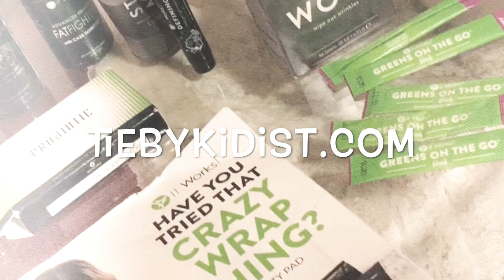How I'm Turning MY Dreams Into A Reality/ 2019 Vlog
Turn your dreams into a goal! Remember “A dream written down with a date becomes a goal. A goal broken down into steps becomes a plan. A plan backed by action makes your dreams come true.”

My goals is to show you that it is never to late to dream Big and make your dreams come true! I also will share tools and tips that will help you along the way!

Start shopping and earn up to 15% back in Loyalty Shopping Dollars. Convert your home to a completely Eco-friendly home using Eco-Sense cleaners? Because mothers know a clean life is a better life. Type "Shopping" in the comments to learn more and to get a personalize link to start living a Toxic-Free lifestyle.

You need residual income? Learn more about ItWorks Global. Any new Distributors (DT) who enrolls during the month of July will have 4 full months to rank up (for the first time!) and earn a major bonus from $10K–25K.* To start your own wellness & beauty business go

To learn more about becoming your own BAWSE Babe, got